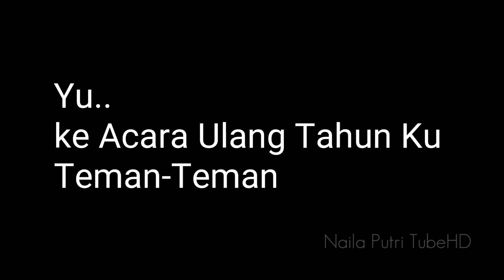Ulang tahun naila ke 4 tahun - Buka kado dari mamah - BAJU FROZEN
Hai teman...
Ini video acara ulang tahun ku ke 4 tahun
Di ulang tahun ku aku pakai baju Frozen elasa,anna
seperti peri bisa menyihir dan menghilang, aku suka banget sama bajunua, dan juga kado dari teman-teman yang hadir diacara ulang tahun ku, ohy kue nya aku mau pesen yang frozen juga tapi sayangnya tidak ada, jadi yang motif hello kitty lucu banget,,😊😊

Untuk Video buka kado dari teman-teman nanti naila upload juga divideo selanjutnya ya teman-teman..

Dan Yang mau berinterkasi dengan naila di sosmed
klil link ini aja ya teman-teman..